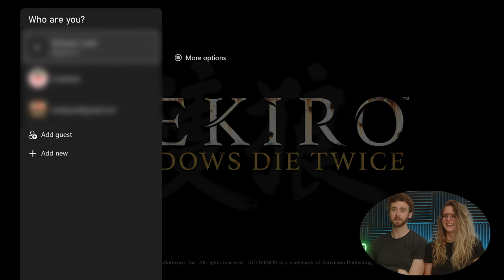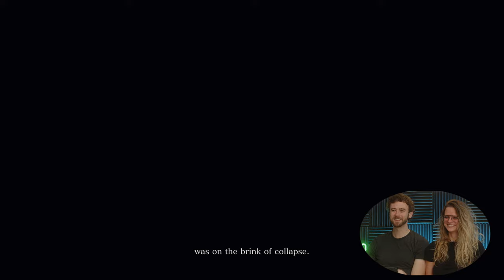We're Playing: Sekiro - Ep. 001 | A Nine Hundred Episode Game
Welcome back! We're playing Sekiro: Shadows Die Twice.